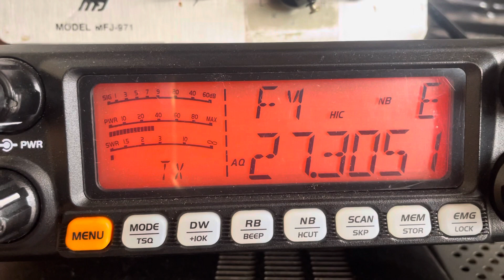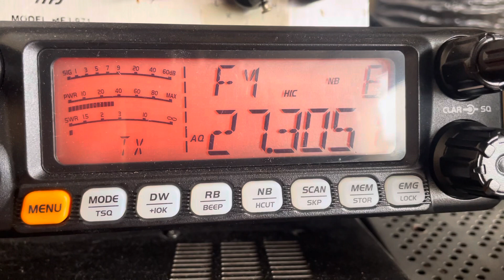Département 54, Nancy (14VD066 / 14ICF1370 Guislain)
Contact avec le département 54, Nancy